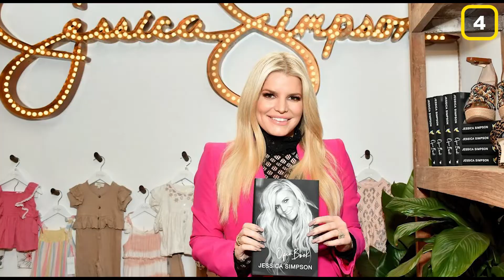Inside the $11.5M Home Jessica Simpson Risked to Save Her Brand!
Hi there, and welcome to Rich Bliss! Jessica Simpson wanted her billion-dollar fashion brand back, and at some point she had to consider "borrowing against her homes" just to do it. So in today's video, we will be taking a look inside this $11.5 million home that ended up saving her fashion empire.